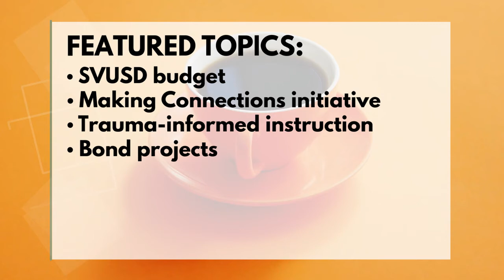Join SVUSD at Our 2019 District Breakfast